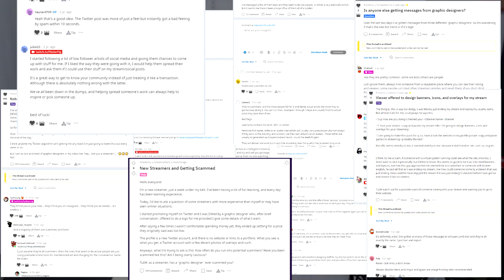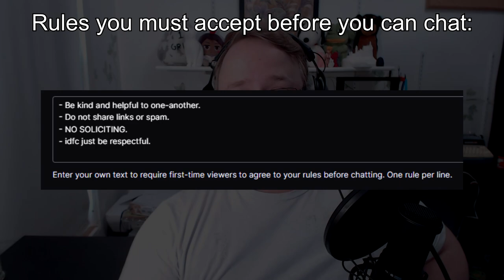NO ONE IS TALKING ABOUT TWITCH ARTIST SCAMS.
Don't fall for it. I know most of them are bots, but may not realize that, which is why I made the video.

It's also worth mentioning that most of these "artists" are not artists at all, they just use AI image generation and stock images that they get for free/cheap.